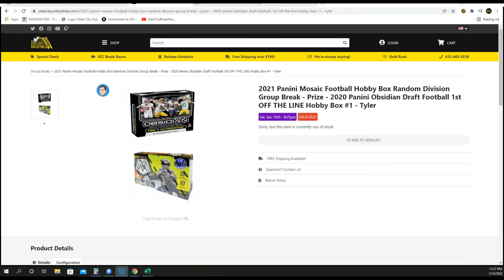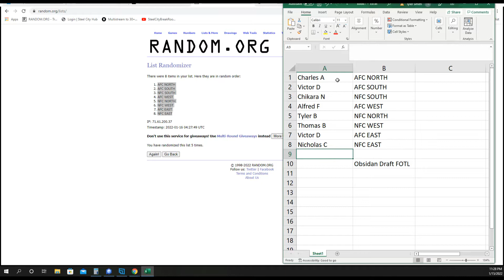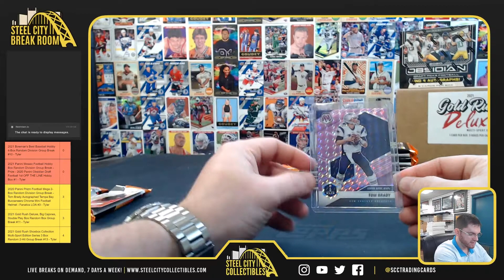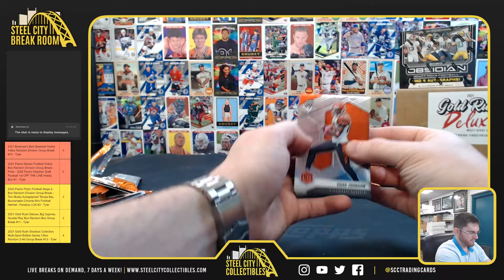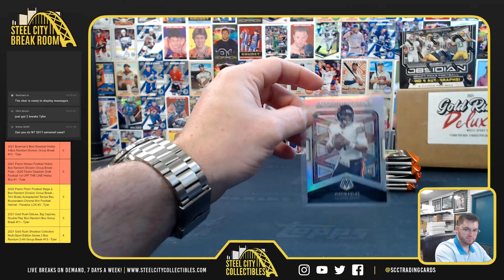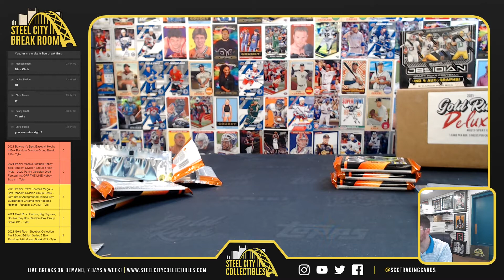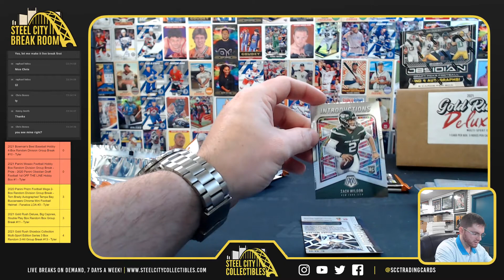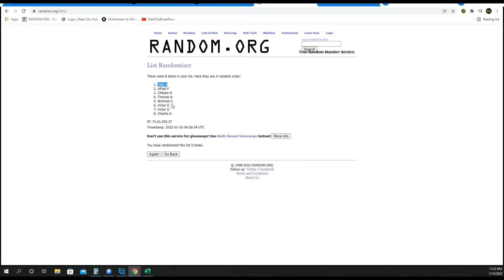2021 Panini Mosaic Football Hobby Box Random Division Group Break - Prize - 2020 Panini Obsidian #1